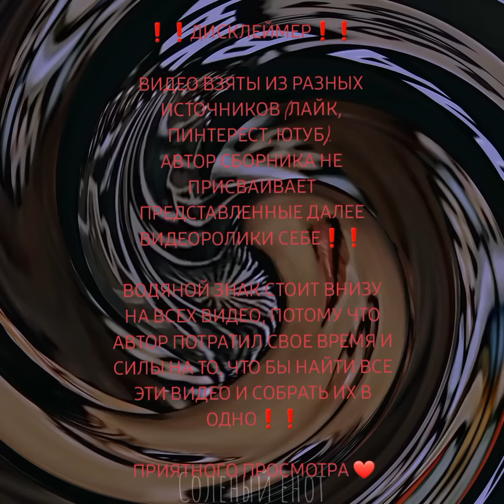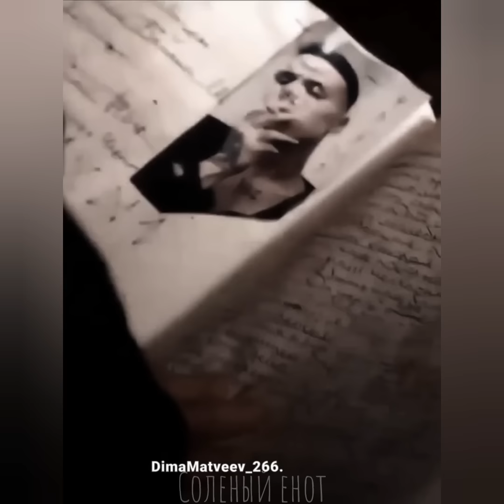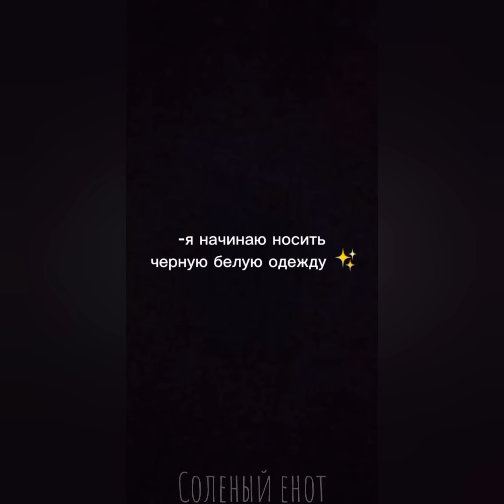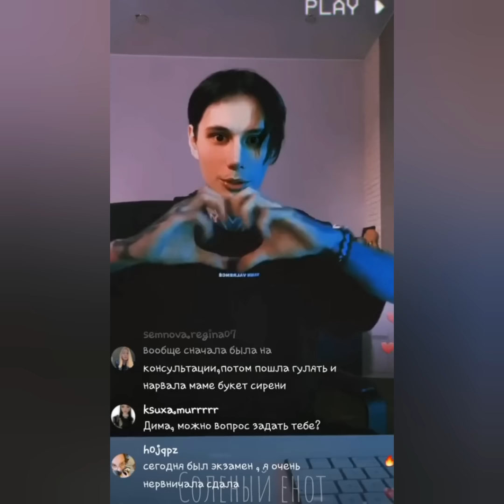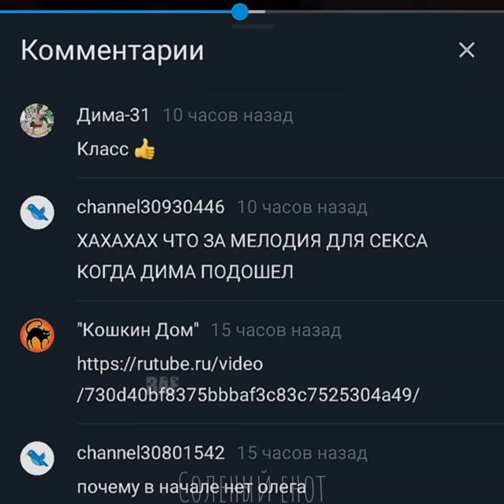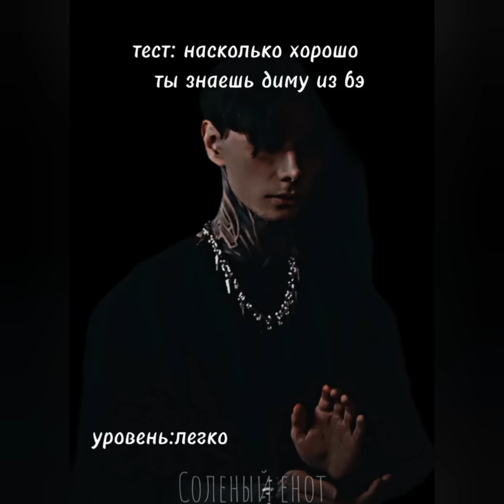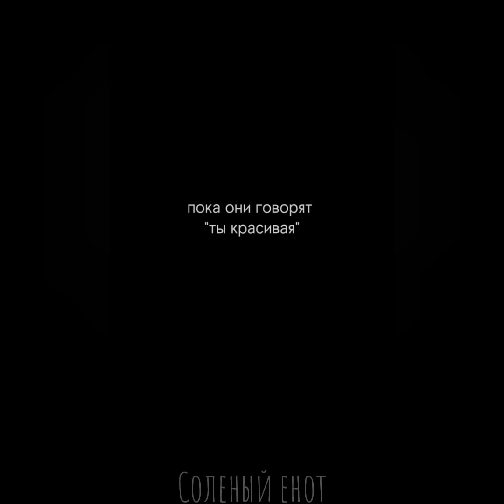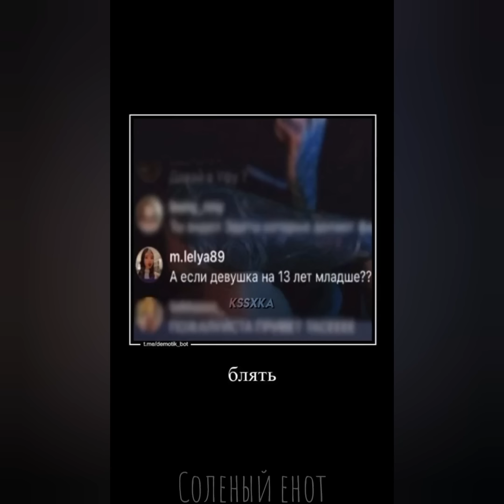Дмитрий Матвеев (БЭ/БС). Сборник видео💕 //АВТОР СБОРНИКА НЕ ПРИСВАИВАЕТ ВИДЕО СЕБЕ!!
Я являюсь автором ТОЛЬКО сборника! Не присваиваю себе видео, представленные в подборке!!